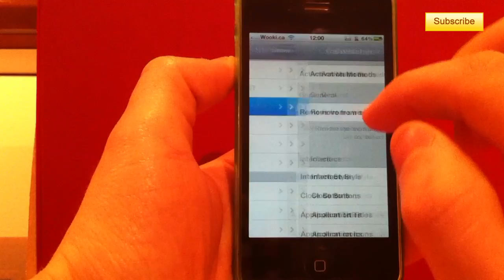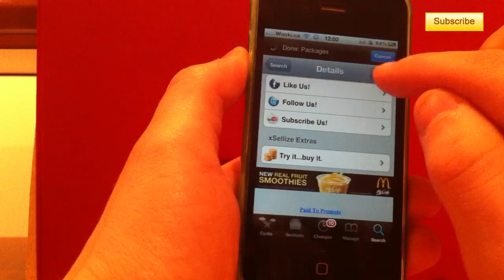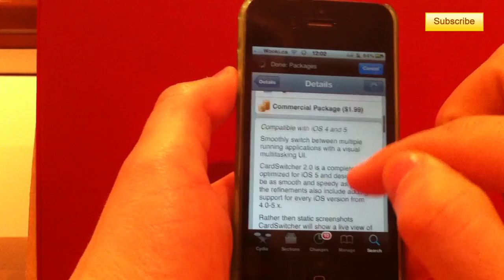How to get CardSwitcher on iPhone/iPad/iPod Touch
Simple tutorial showing you how to get the "CardSwitcher" application from Cydia on the iPhone, iPad or iPod touch. This application gives you a grid or card view of your multitasking applications.